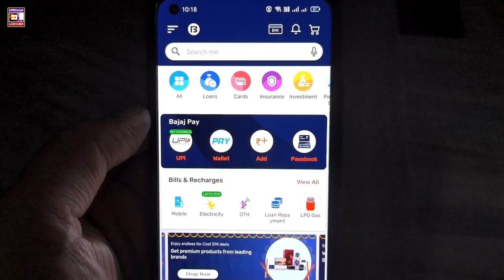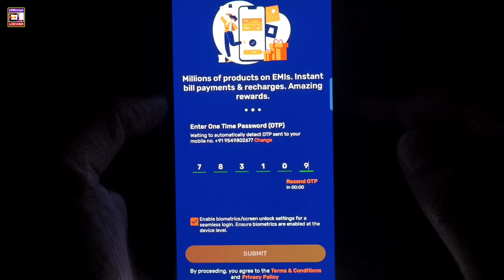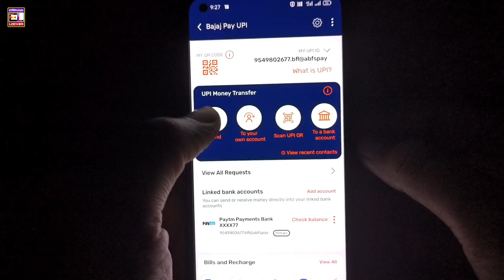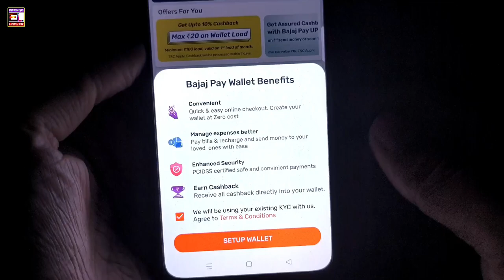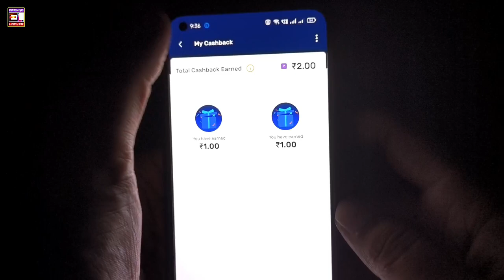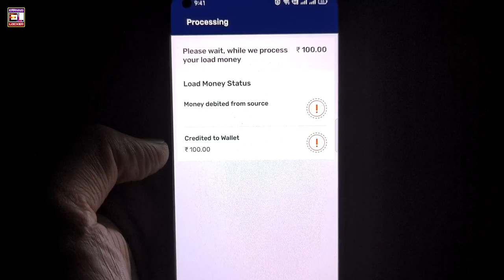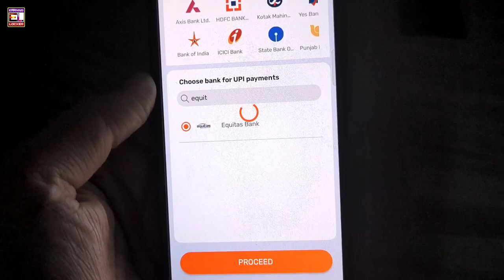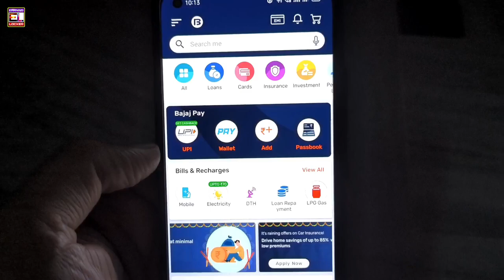Bajaj Finserv App Unlimited Trick || Bajaj Finserv App Se Paise Kaise Kamaye | Cashback Offers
Video Coverd:-

1. New earning app
2. earn money online
3. make money online
5. new self earning app
6. best earning app for android
7. paytm se paise kaise kamaye
8. game khel kar paise kaise kamaye
9. how to make money online fast
10. 2022 best earning app
11. Work from home
12. online part time jobs

Top Search:-

2022 Best Earning App
paytm cash
earning apps
earn money
earning app 2022
paytm earning

Earning Locker
EarningLocker